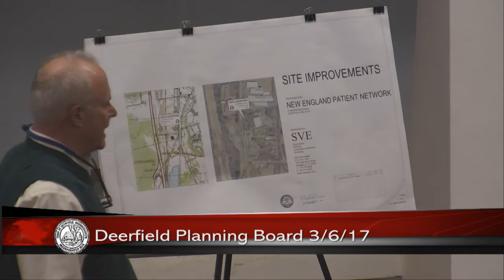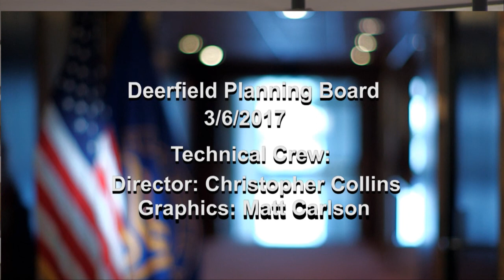Deerfield Planning Board - March 6, 2017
The regular monthly meeting of the Deerfield Planning Board. Recorded March 6, 2017 at the Deerfield town offices. Video coverage provided by FCAT Executive Producer Chris Collins.